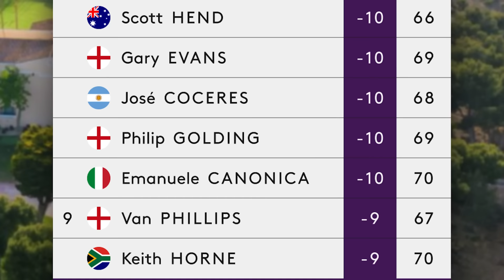Round 2 Highlights: Farmfoods European Senior Masters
We have a tightly packed leaderboard after Day 2 of the Farmfoods European Senior Masters 📊, with 9 players within just 3 shots of the lead... ⛳

Watch your daily highlights here 🎥

for complete coverage along with all the latest news, scoring and how you can play alongside some of golfs greats!